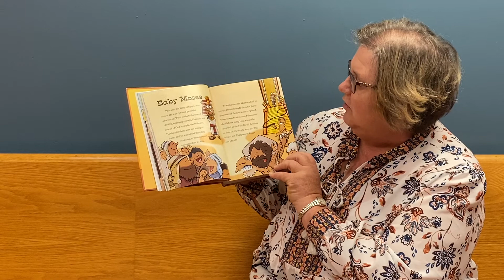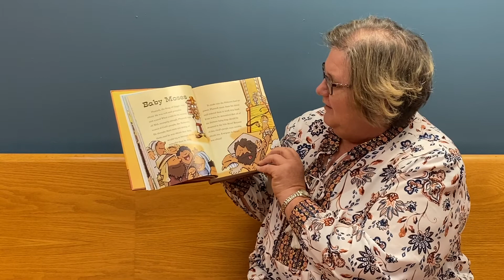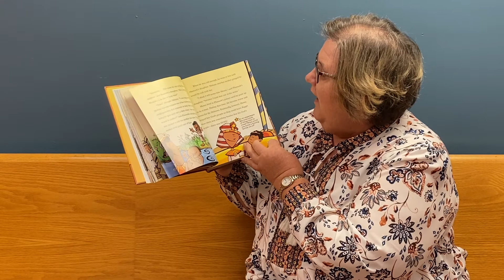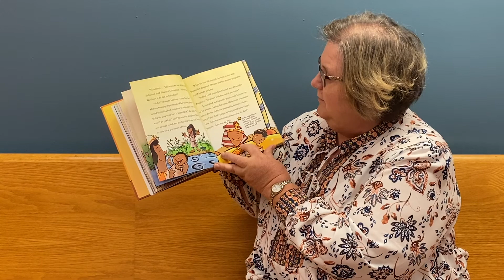Children's Church 11/8/20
Welcome to Children's Church at Emmanuel Lutheran Church in Virginia Beach. Each week we will post a video with a different story for kids and parents to watch at home. Also, if you are local and would like an activity bag with crafts that coincide with the story please contact our office at (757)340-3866. Peace!